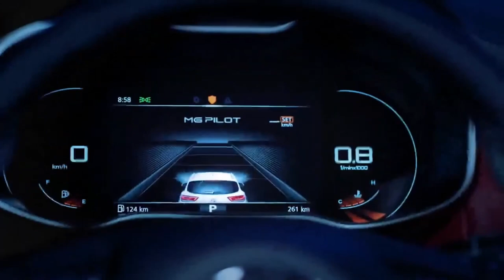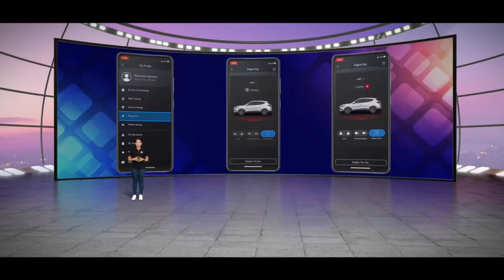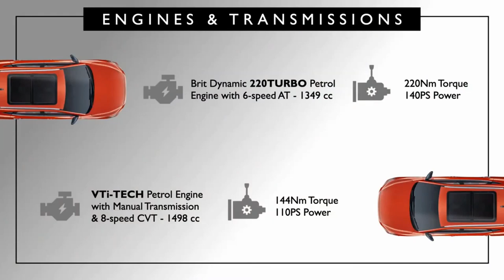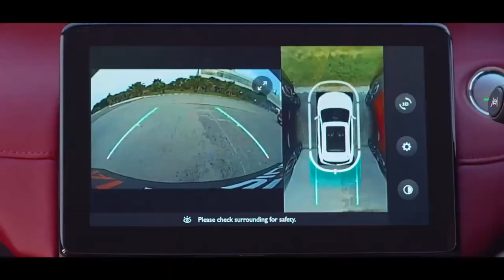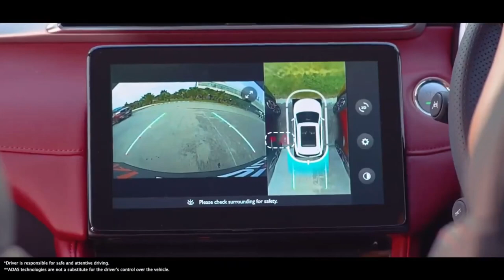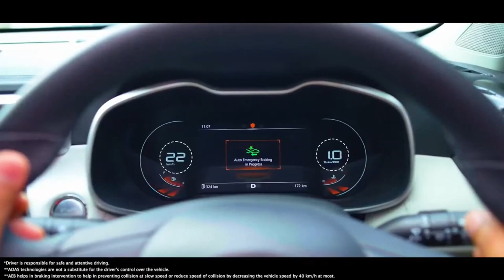Mg Astor 2021|Hector से ज़्यादा Smart है Astor|MG Drive AI| Deenaxo Automotives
We met MG Aster in the form of ZS Petrol at Auto Expo 2020. Now it has been renamed as Mg Astor SUV .The upcoming Astor SUV will get many industry-first and segment-first features and It is entering a segment that currently can't go wrong - dominated by the Hyundai Creta and Kia Seltos.
Thanks for Viewing the Video
Deenaxo Automotives
Utkarsh maheshwari